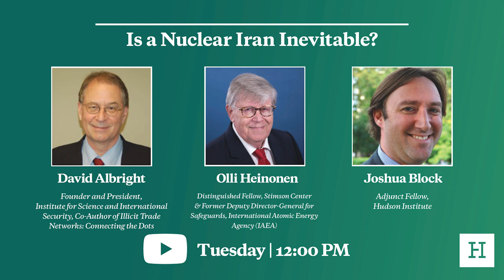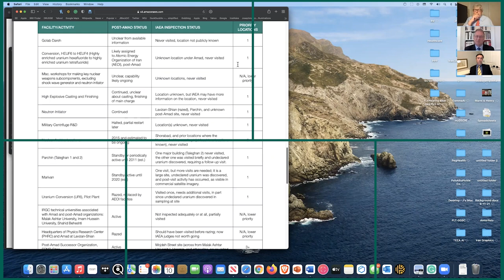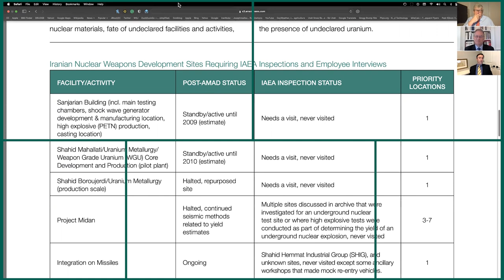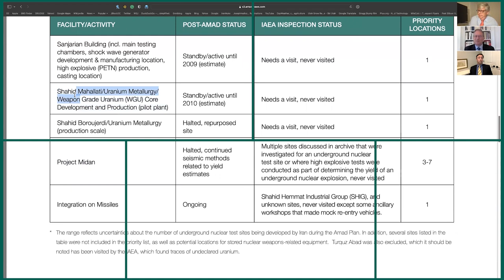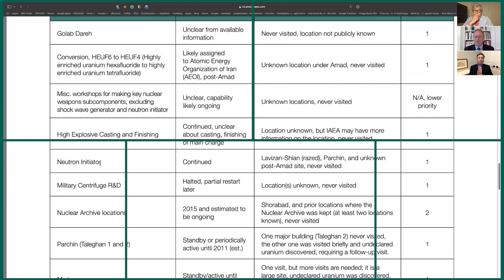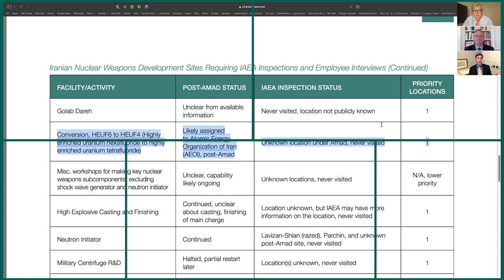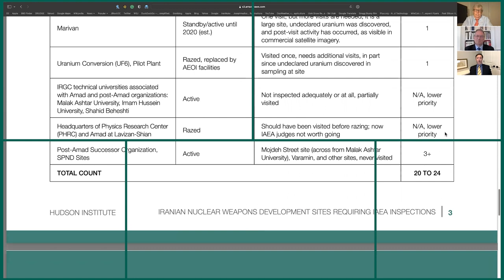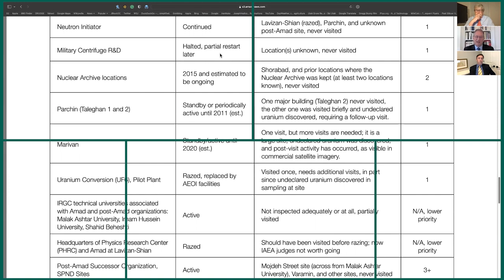Is a Nuclear Iran Inevitable?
For the last ten months, Iran has expanded its nuclear infrastructure and highly-enriched stockpiles in dangerous ways and rebuffed inspections. It is now increasingly apparent that the world’s leading state sponsor of terrorism could possess nuclear weapons within a little as one month. What can the United States and its partners do to prevent this terrifying development? Nuclear experts David Albright and Olli Heinonen join Hudson fellow Josh Block for the latest in a series of conversations on Iran’s nuclear ambitions.